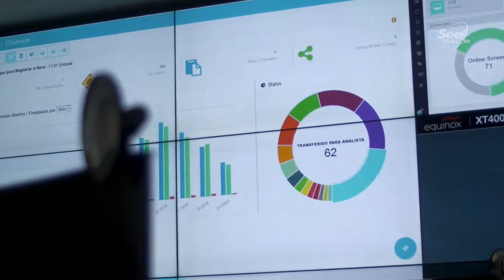A empresa não pode parar! Os desafios do ambiente de missão crítica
Nessa Live vamos conversar com profissionais de diferentes setores que lidam diariamente com ambientes de missão crítica e que vão nos passar suas experiências sobre como manter a continuidade diária de suas operações.